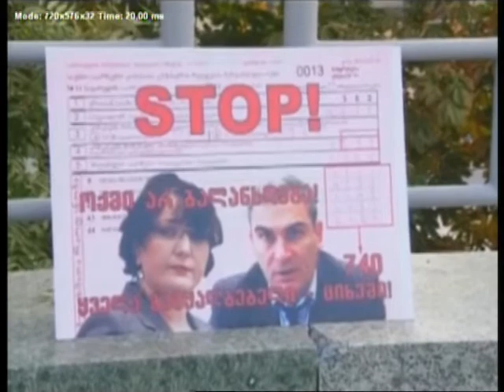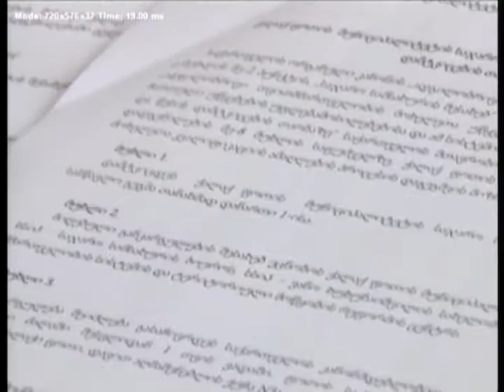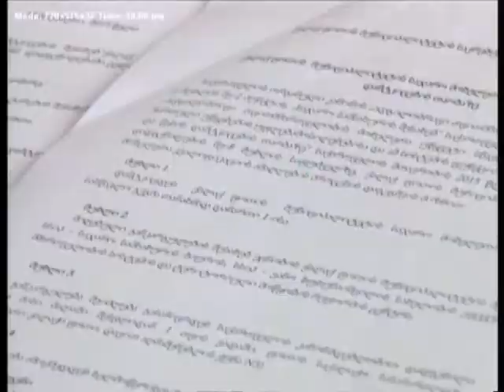KURSORI 10 11 15